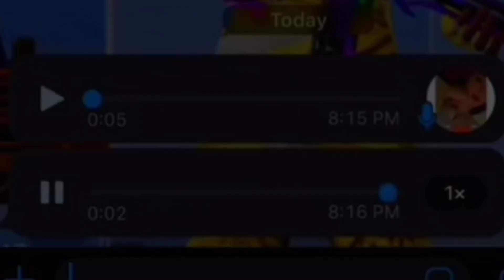Software Update Kar dia || thanks 😊 for 54 subscribers 😀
Welcome to our gaming channel!
 Get ready for epic gameplay,
reviews,
and tutorials on all the latest games in the industry.
 From intense multiplayer matches to insightful walkthroughs,
 button for more exciting content!
Gaming video
# like Minecraft ,
all games 🎮 👌